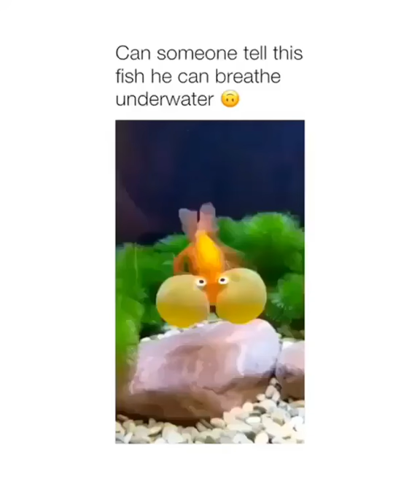Can Someone Tell This Fish That He Can Breathe Underwater Meme 😂😭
Hey, welcome to Laugh Flash!

We are all about sharing the funniest and most viral videos on social media.
Don't forget laughing is healthy and makes you happy. =)

If you have any funny videos to share just message us and we will be happy to post it on our channel!

Best Of Kids Compilation - Vines Fails Memes Videos 2018 - Try Not To Laugh Or Grin Challenge

Best Of Animals Vines Fails Memes 2018 Video Compilation - Try Not To Laugh Or Grin Impossible Challenge

Best Of Amanda Cerny 2017 - Vines Fails Memes Videos Compilation - Try Not To Laugh Or Grin Hard Challenge

(Probably not all will be updated regularly but we still created them just for fun 😝 )